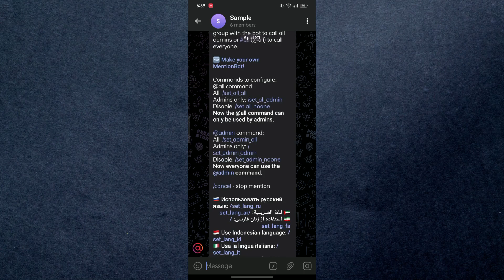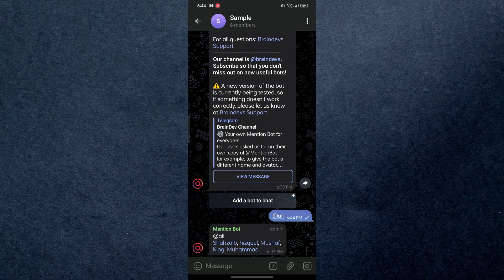How To Tag All On Telegram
In this video I'll show you how to mention everyone on telegram. The method is very simple and clearly described in the video. Follow all of the steps.